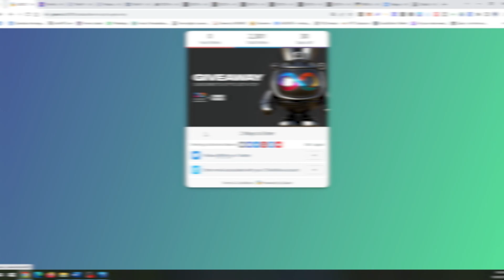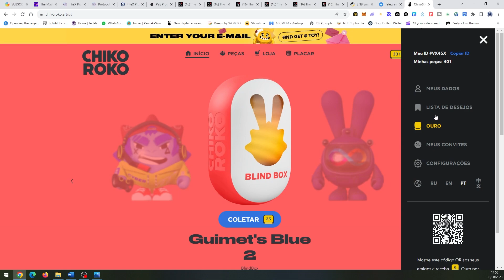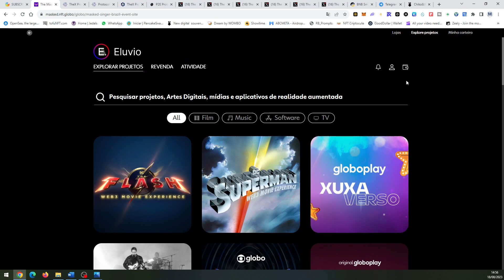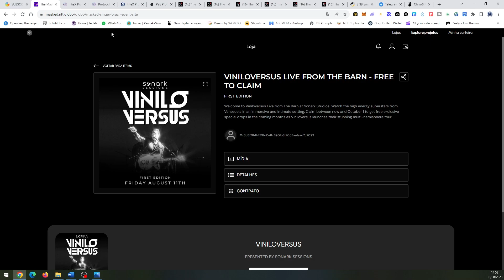GIVEAWAY DE 01 NFT DA CHIKO ROKO E MAIS 01 NFT DA MASKEDVERSE/ELUVIO GRÁTIS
Clame também 01 NFT da Maskedverse/Eluvio. Tudo gratuito e sem pagar nada, nem mesmo taxa de gás.
Veja nesse vídeo como garantir os seus gratuitamente.

▬▬▬▬▬ஜ۩۞۩ஜ▬▬▬▬▬